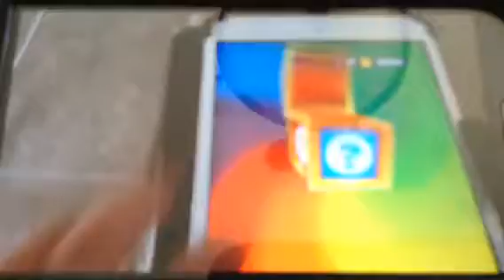Subway surfers weekly hunt complete for super mystery box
We completed the weekly hunt in subway surfers. Our prize is the super mystery box.